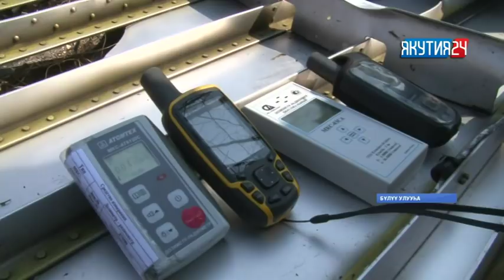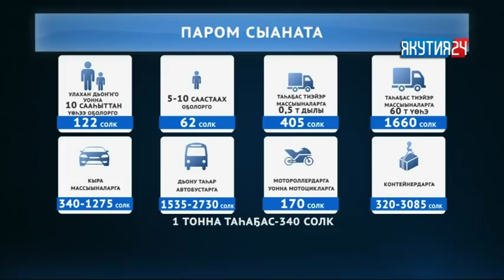«Саха сирэ» информационнай биэрии. Ыам ыйын 24 күнэ, 13:30 ч.